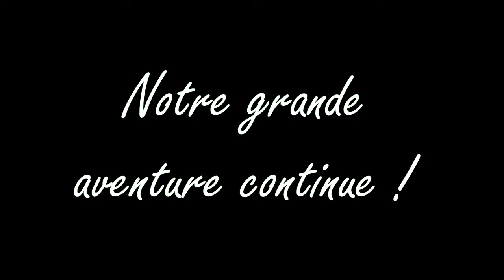BreathOfTheWild#8: Le fourneau antique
Bien bien, il est temps de restaurer les fonctions premières sur la tablette Sheikah! Pru'ha est une vraie petite peste, mais elle me fait rire, j'adore. XD Nous allons bientôt entamer la quête la plus importante pour Link: retrouver ses souvenirs! Je meurs d'impatience! Stay tune!